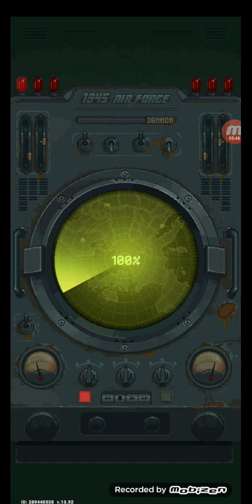playing 1945 Air Force